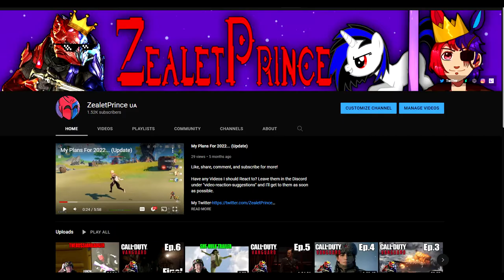ZealetPrince reacst to Boba Fett VS Predato | DEATH BATTLE! | (Reaction #167)